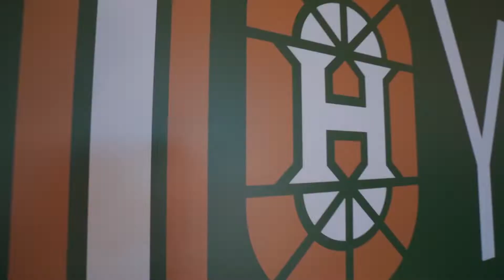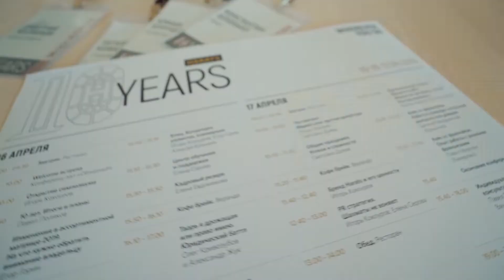Harat's is the biggest chain of Irish Pubs in the world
Beer drinkers Welcome!